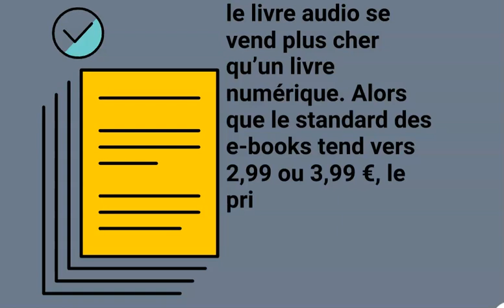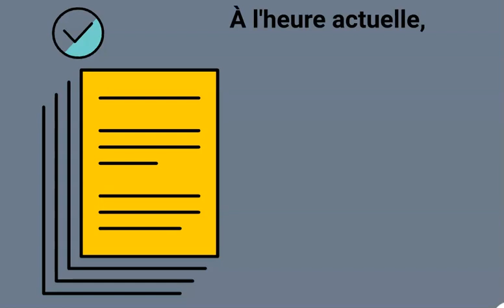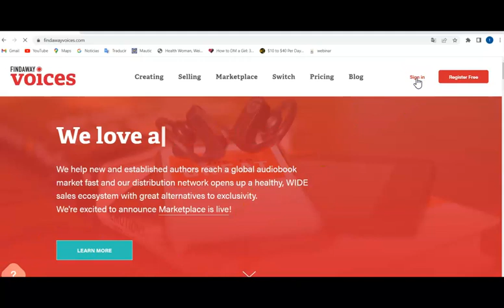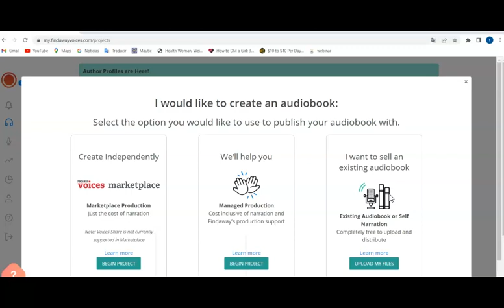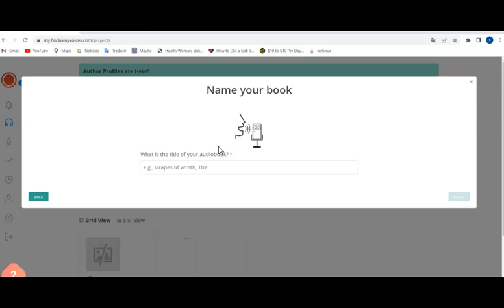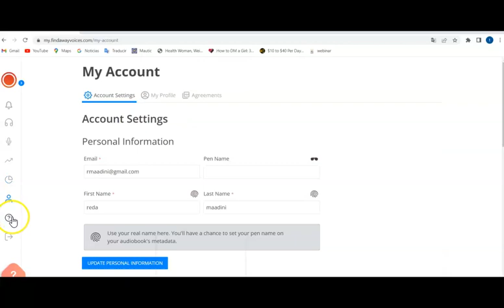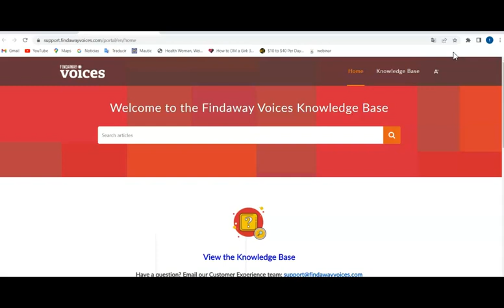Revenus complémentaires avec livres audio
▬▬▬▬▬▬▬▬▬▬▬▬▬▬ DESCRIPTION ▬▬▬▬▬▬▬▬▬▬▬▬▬▬▬
🎧 Découvrez comment générer des revenus complémentaires grâce aux livres audio ! 📚 Dans cette vidéo, je vous dévoile les techniques pour tirer profit du marché des livres audio, une opportunité en plein essor. Si vous êtes un auteur, un narrateur ou simplement passionné par le monde de l'édition, cette vidéo est faite pour vous !

Les revenus passifs proviennent d'un revenu récurrent généré par un investissement initial. Les revenus passifs peuvent être générés par un site web, un blog, une application mobile, un ebook, un audiobook,etc. Ces revenus peuvent être utilisés pour financer la création d'autres produits et services en les rendant disponibles à la vente. Ainsi, les revenus passifs sont une première étape importante pour l'économie collaborative.

Les revenus passifs sont généralement très intéressants pour les personnes qui ont un emploi à temps plein et qui désirent pouvoir gagner autant d'argent que possible sans avoir à travailler autant. Vous pouvez avoir des revenus passifs avec l'écriture de livres, mais vous pouvez également en tirer des revenus en vendant des livres audio. Si vous avez écrit un livre et souhaitez le vendre, vous pouvez le faire en ligne. La plupart des gens ne sont pas prêts à dépenser de l'argent pour acheter un livre imprimé, mais ils sont prêts à payer pour un livre audio. Si vous avez une idée qui peut être traduite en un livre audio, vous pouvez le réaliser. Il faudra prendre en compte la recherche de votre public cible et l'utilisation d'un bon narrateur professionnel. Le coût d'un livre audio peut varier, mais la plupart coûtent entre 7 euros et 20 euros selon la longueur.

Dans cette vidéo complète, nous explorerons :

Le marché des livres audio : Pourquoi est-il si lucratif ?

Publier votre propre livre audio : Conseils pour les auteurs souhaitant convertir leurs écrits en format audio.
Stratégies de marketing : Comment promouvoir efficacement votre livre audio.
Témoignages et études de cas : Réussites inspirantes dans le domaine des livres audio.